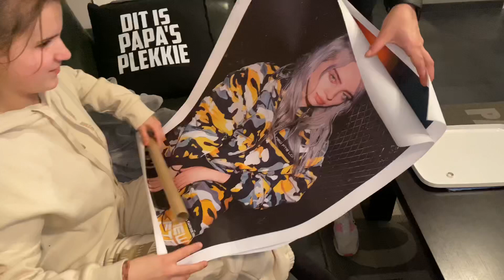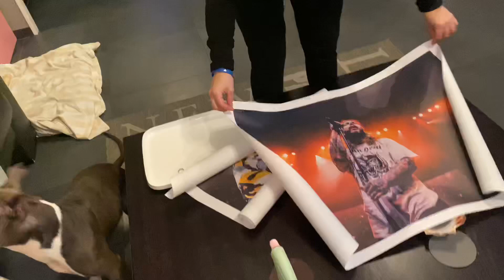Wedstrijd op Tyra en Flower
➡️ zondag wedstrijd gereden op Flower en Tyra. Beide proeven niet kunnen oefenen ivm oud en nieuw en al dat stomme vuurwerk. Hoe het ging? Nou kijk zelf maar.

Liefs Marina Katarina Kovac
JOEHOEHOE…

Wil jij een heel tof shirt van mij met een leuke tekst?

account Marina Kovac

De Orcam MyEye heb ik in bruikleen als ambassadeur van Orcam